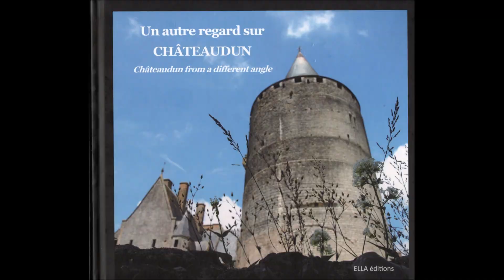Châteaudun en confinement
(Photos prises avec un smartphone)